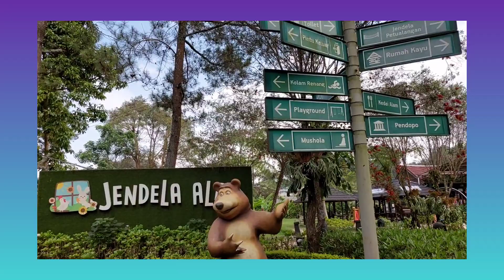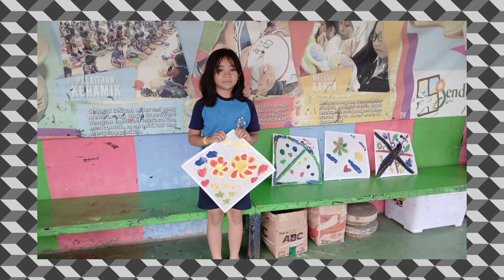OUTING KELAS 1 DAN 2 SD MAKEDONIA CIBEREUM CIMAHI KE JENDELA ALAM